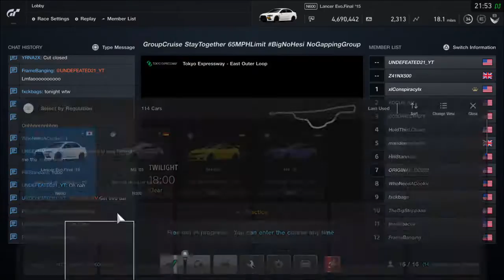Gran Turismo®SPORT_20200727215821